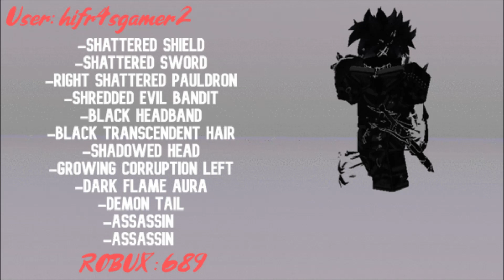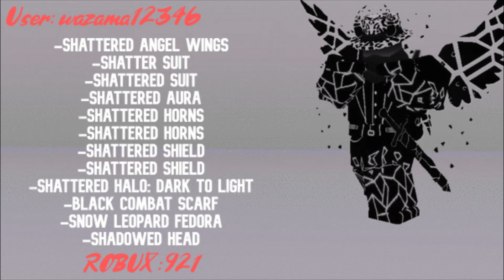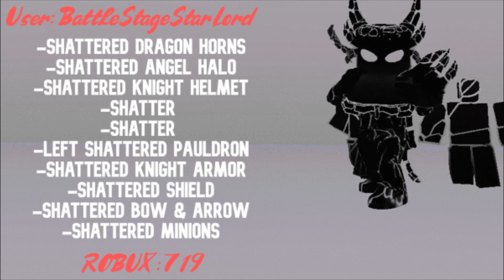13 AWESOME ROBLOX "SHATTERED" OUTFITS!!!!!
ஜ۩۞۩ஜ

ஜ۩۞۩ஜ

Best Channel You Will Find On Youtube!!! 🔥